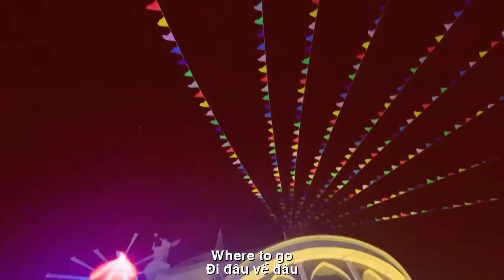[FULL HD]CHRISTMAS! CHRISTMAS! ||DAN HOANG CALI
TÁC PHẨM:CHRISTMAS! CHRISTMAS! ||
THƠ:DAN HOANG CALI
SÁNG TÁC VÀ TRÌNH BÀY
NS QUANG DAU NGẪU HỨNG VỚI ORGANE MỘC
PROMOVIES VIDEOKAR NS QUANG DAU
CHRISTMAS! CHRISTMAS!
Christmas! Christmas!
Đã tới địa cầu.
Phố phường rực rỡ,
Lung linh sắc mầu.
Christmas! Christmas!
Đi đâu về đâu?
Sống đời lữ thứ,
Cười vui quên sầu.
Christmas! Christmas!
Chúa sinh ra đời.
Bình an xuống thế,
Chiến tranh tàn mau.
Christmas! Christmas!
Cầu xin nỗi đau,
Mau mau phai nhạt,
Cho người bên nhau.
Christmas! Christmas!
Hạnh phúc. An bình.
Tình yêu ngây ngất,
Đôi lứa trao tình.
Christmas! Christmas!
Mưa tuyết lạnh lùng
Ngân vang tiếng hát
“Đêm Thánh Vô Cùng”
Dan Hoàng
Phố biển, 12/16/23
CHRISTMAS! CHRISTMAS!
Christmas! Christmas!
Has arrived on earth.
The streets are brilliant,
Shimmering colors.
Christmas! Christmas!
Where to go?
Living a life of wandering,
Laugh and forget sadness.
Christmas! Christmas!
God is born.
Peace on earth,
The war ended quickly.
Christmas! Christmas!
Pray for pain,
Fading quickly,
For people together.
Christmas! Christmas!
Happy. Peaceful.
Ecstatic love,
Couples exchange love.
Christmas! Christmas!
Cold sleet
The sound of singing echoed
“The Most Holy Night”
Dan Hoang
Coastal City, 12/16/23
​Đường liên kết của video